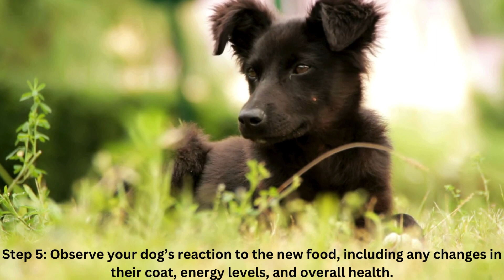Five Easy Steps to Select The Perfect Dog Food For your Furry Friend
"Welcome to DogsReviews, your go-to destination for all things canine care! 🐾 In this video, we've got you covered with 'Five Easy Steps to Select the Perfect Dog Food for Your Furry Friend.' Discover the essential tips and insights to ensure your canine companion receives the best nutrition tailored to their needs. From understanding your dog's specific requirements to reading labels and consulting your veterinarian, we've got a comprehensive guide to make choosing the right dog food a breeze. Your furry friend deserves the best, and we're here to help you provide it. Let's embark on this journey of canine well-being together!"